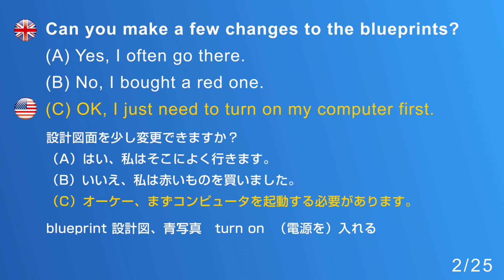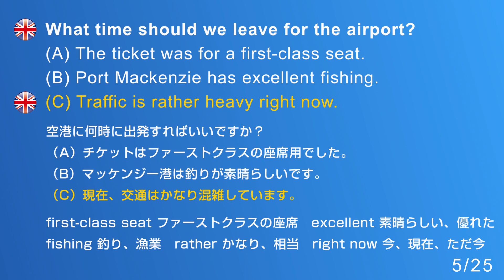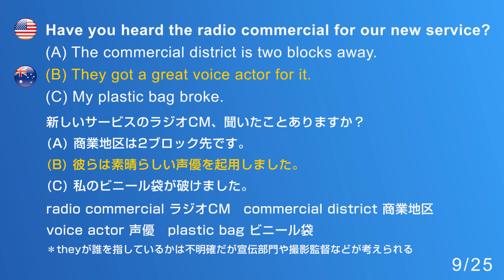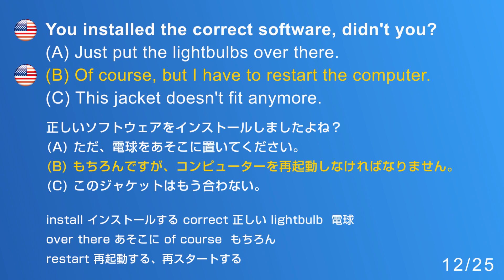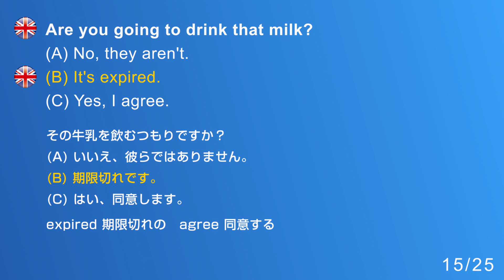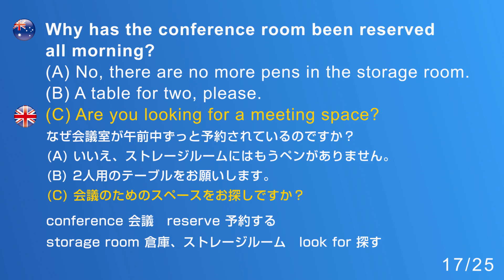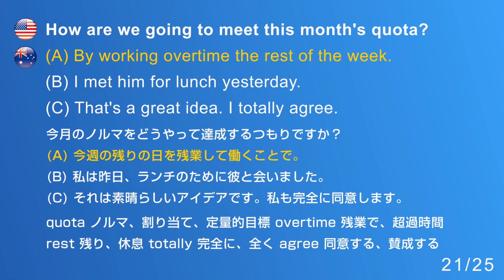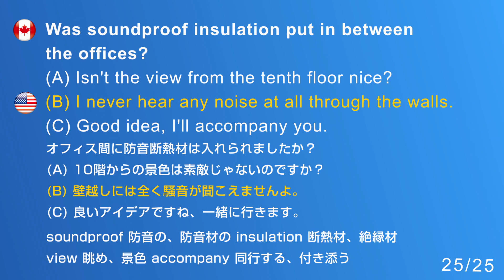【TOEIC Part 2】800点を目指すちょっと難問・難化対策（遠い答え、曖昧な返事、微妙な応答）の練習問題25問 聞き流しに対応しらリスニング対策Vol.12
TOEICのPart2に登場する応答問題の中でも、いわゆる「遠い回答、遠い答え、変化球」などと呼ばれる問題を25問収録しています。質問や問いかけに対して、はっきりと答えていないため、確実に文脈を理解して答える

問題の作成にあたっては複数のネイティブに妥当性を確認しています。実際に正確になっている選択肢もネイティブでも判断がわかれるものがあり、ちょっとそれどうかなと思う答え方もありまあすが、それでも残りの間違い選択肢は完全に否定できる消去法でいけるような応答になっています。

【頭出し再生用】

Q1 0:05
Q2 0:31
Q3 1:00
Q4 1:27
Q5 1:55
Q6 2:24
Q7 2:51
Q8 3:19
Q9 3:51
Q10 4:22
Q11 4:51
Q12 5:20
Q13 5:49
Q14 6:19
Q15 6:48
Q16 7:15
Q17 7:43
Q18 8:13
Q19 8:44
Q20 9:13
Q21 9:43
Q22 10:13
Q23 10:43
Q24 11:14
Q25 11:42

▼▼TOEIC Part2 100問シリーズ▼▼

▼▼TOEIC Part2 25問テーマ別のシリーズ▼▼

▼▼ニュースで英語を学ぶなら「ざっくり英語ニュース！StudyNow」

▼▼クイズで英語を学ぶなら「英語学習クイズ！アメリカンドリーム」

▼▼英単語と英語表現を学ぶブログ「ネイティブと英語について話したこと」